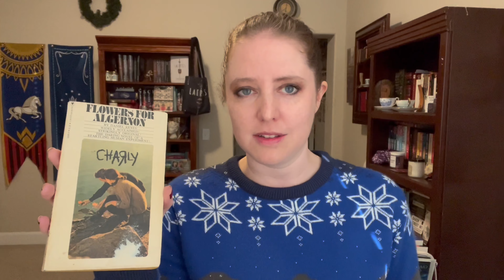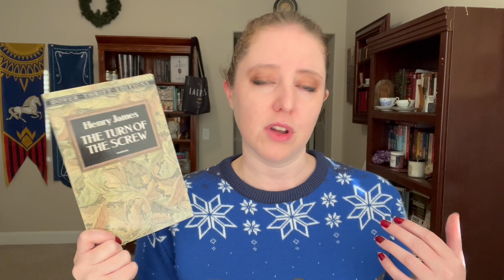Classic Book Recommendations: Unreliable Narrators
Featured in this list are
- Life of Pi by Yann Martell
- The Turn of the Screw by Henry James
- Don Juan by Lord Byron
- "The Tell-Tale Heart" by Edgar Allan Poe
- "The Yellow Wallpaper" by Charlotte Perkins Gilman
- Flowers for Algernon by Daniel Keyes
- Catcher in the Rye by JD Salinger

to find all my books including the Tanyuin Academy series, resources, and services.

Get two free short stories when you sign up for my author newsletter!